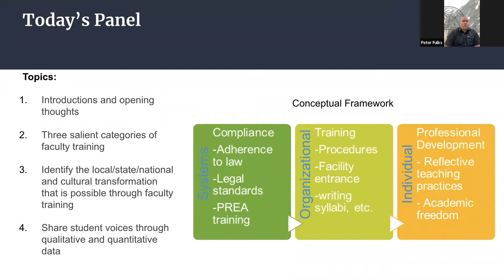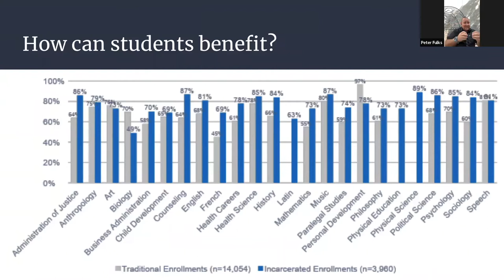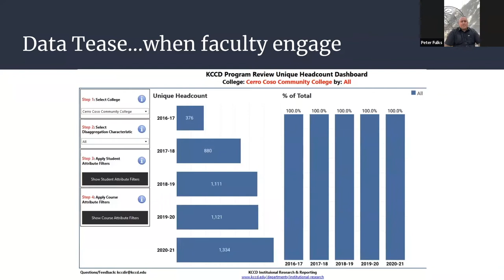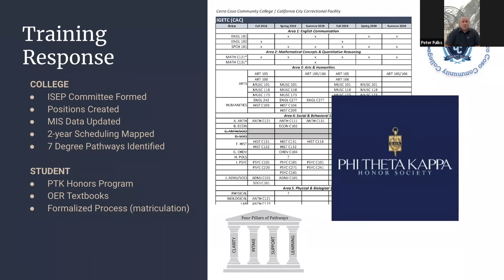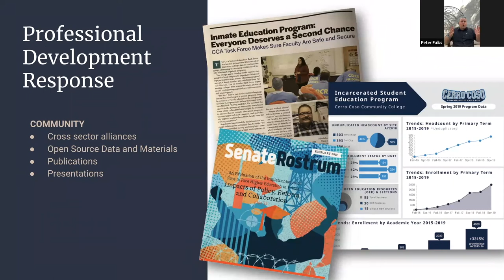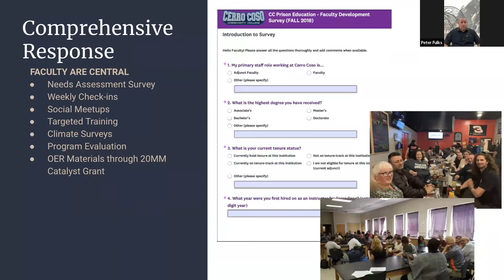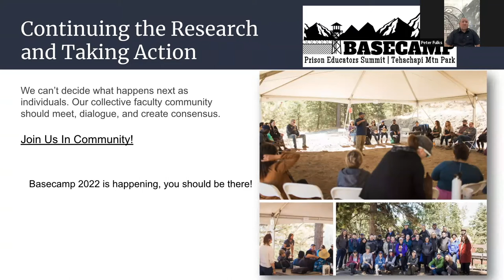Teaching Higher Ed in Prison: A Look at Faculty Training and Development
Expanding national access to Higher Education in Prison (HEP) programming has become a priority as Pell Grant eligibility for incarcerated students is being reinstated after 26 years. By restoring Pell Grant eligibility for students in prison, Vera estimates nearly half a million additional students will qualify for federal funds unavailable to them for the past 26 years.

To address this training gap, the Michelson 20MM Foundation awarded Cerro Coso Community College faculty members a Spark Grant to develop an openly licensed faculty training and professional development program for HEP. The effort catalyzed training curriculum development and leveraged a community of practitioners to achieve additional grants and sustainable funding and provide well-trained faculty for incarcerated students.

On April 6th, the Michelson 20MM Foundation hosted a panel to discuss what training is effective for faculty and institutions who are gearing up for federal Pell Grant restoration. This conversation looked at pedagogy in a correctional facility, building rapport with students while maintaining mandated policies in HEP programs, understanding inherent carceral environment demands on students, and using open educational resources to lower educational costs.

Speakers include:
ANDREW BECKETT
Associate Dean, University College The University of Iowa

ERIN CORBETT
Founder, Chief Executive Officer, Second Chance Educational Alliance, Inc.

PETER FULKS
Associate Professor Administration of Justice Department Chair & POST Academy Director; Cerro Coso College

ALEC GRIFFIN
Professor of Anthropology and Sociology, Prison Faculty Lead, Cerro Coso College